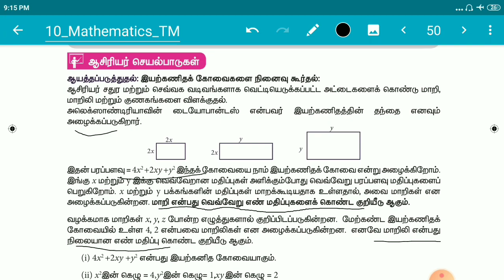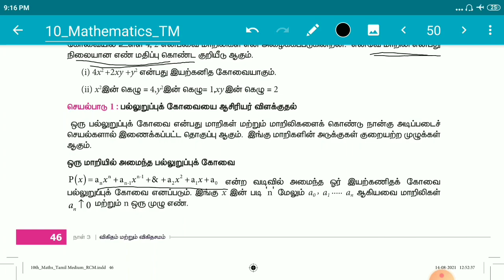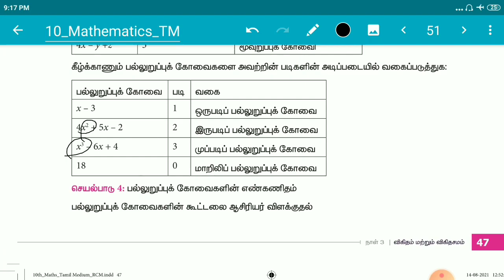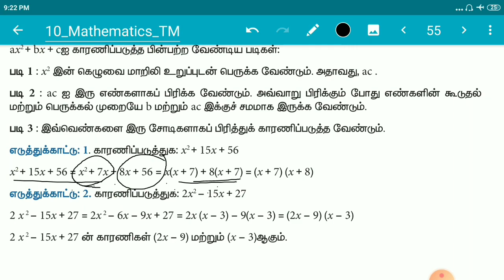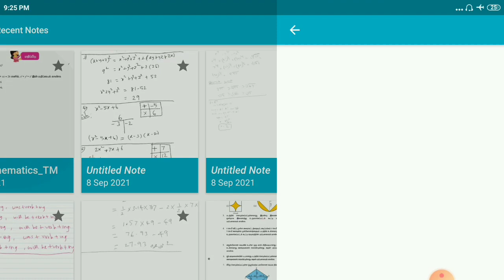10th std ||கணிதம் ||புத்தாக்க பயிற்சி கட்டகம் ||மதிப்பீடு விடைகள் ||பகுதி 6 & 7